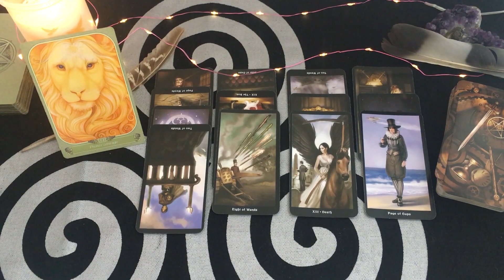🕊MESSAGE DES DEFUNTS🕊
On se retrouve ici pour une guidance un peu particulière, une guidance où je permets aux défunts de s'exprimer 🙏✨

N'oubliez pas que ceci est une guidance générale et sentimentale et ne parlera donc pas à tous le monde. Prenez uniquement ce qui résonne en vous, avec vous et ce qui vous semble cohérent avec ce que la personne qui est partie aurait pu vous dire! 😊🙏
Laisse les émotions sortir si cela te semble trop difficile, elles seront bien mieux à l'extérieur qu'à l'intérieur...

N'hésitez pas à me suivre sur Instagram et Facebook, c'est gratuit également.

Passez une bonne journée ou soirée, selon...😊

Bye, bye!
🦋Mel.🦋